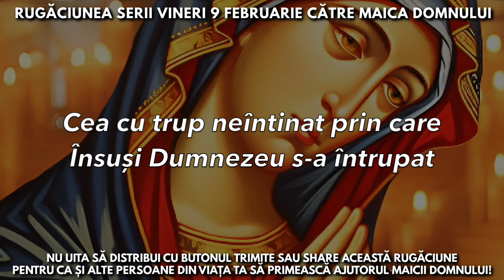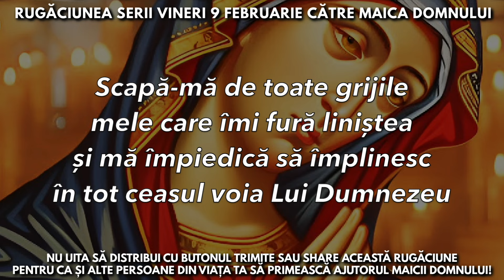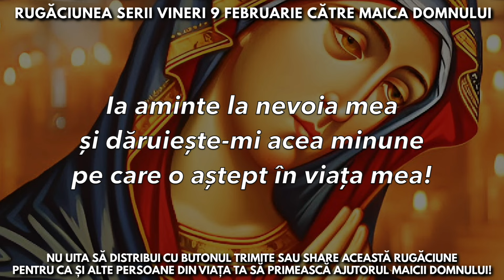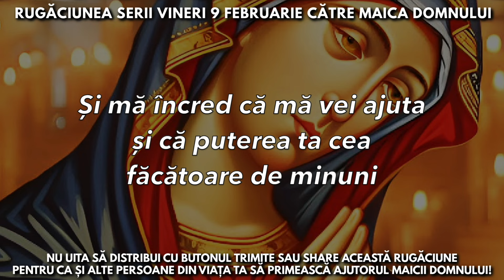Rugăciunea Serii Vineri 9 Februarie Către Maica Domnului 🙏 Rugăciuni Făcătoare De Minuni